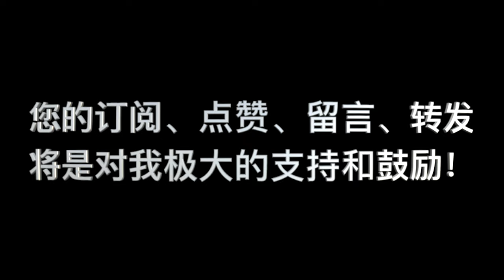加尔文，《基督教要义》